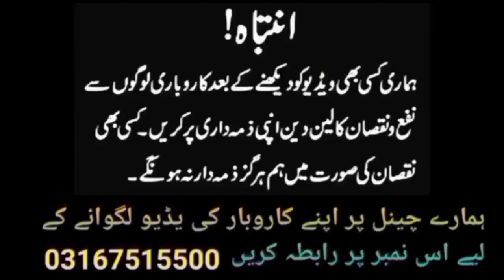Buy Original Branded Lawn Suits Wholesale Price from Rs.1500 | Wholesale clothes Market